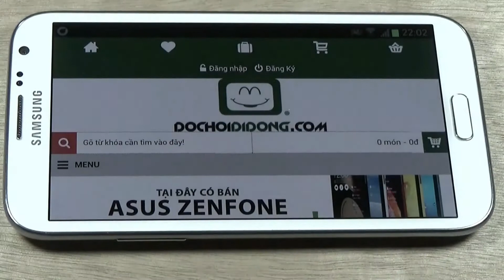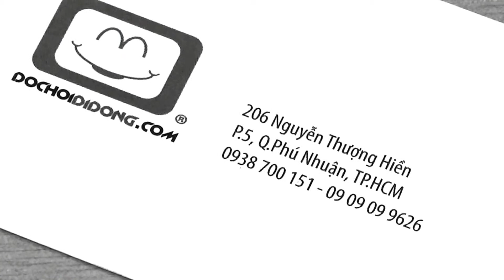Trên tay Miếng dán cường lực Blackberry Classic 9H - Đồ Chơi Di Động .com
Trên tay Miếng dán cường lực Blackberry Classic 9H
Miếng dán cường lực 9H giúp bảo vệ màn hình smartphone một cách hoàn hảo với độ cứng lên tới 9H (mạnh hơn miếng dán thông thường đến 20 lần, chống xướt tốt khi: cọ xát, chọc, dao cứa, chìa khoá)

🏠 Địa chỉ: 206 Nguyễn Thượng Hiền, P.5, Phú Nhuận, TP.HCM